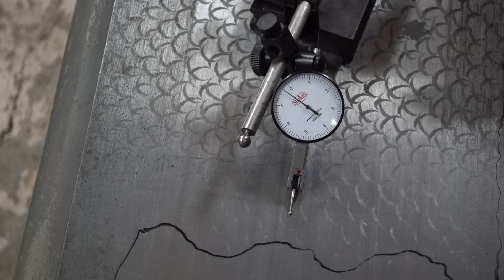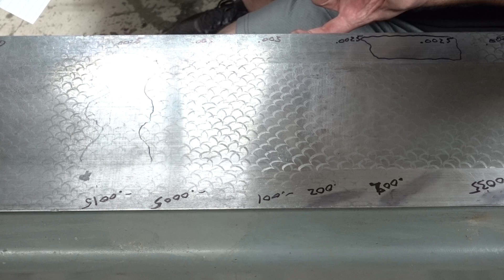Checking alignment of the milling machine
Having fun in the garage with my cast iron surface plate and the Index milling machine.  My goal is to scrape the dovetails and metal ways back to proper alignment.  I'm not professionally trained in this and you need to realize that I do not intend to teach someone how to scrape for alignment.